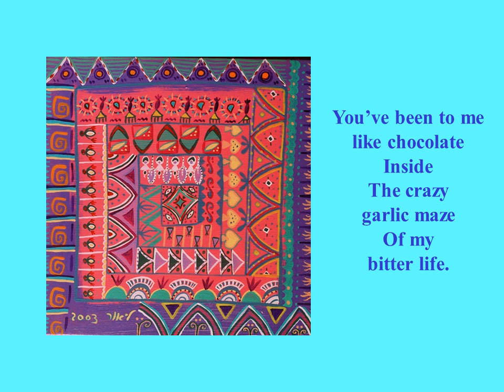Chocolate Moments.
A poem divided into verses and mandalas all my making
i thank god for the inspiration.
The video was a colaboration with nadav romano who created this  music titled "acoustic dance".

links to nadav's creation:
Thank you nadav.
This poem was read in radio "voice izrael" in the program "open landscape" by kobi eyal.
Thank you kobi.
Thanks allso to my beloved friend and companion Yigal for
producing this video and the translation from hebrew to english.

Other links:
TV and media:

"The other me" - Rimon and Enosh 2015:
 The social tv:
10 TV Channel - "family 10" - i'm in an interview obout coaping with mental illness and hope::

podcasts and interviews:

kol israel - resht beit - israels poets read from thire works:
in poems of light:

kol israel - reshet alef - "folloing the gold"
Dr. Oshi shoham kraus, Dr. Ofer Grozbard.:
 the podcast:

newspapers and press:

Makor rishon - musaf hashbat:
Lital Kaplan - to overcome my mental illness:

Haaretz newspaper:
Erez Shwaizer's review on my book "the fast lover ":

Bitaon Shira - Dr. Oren eylam:
 "A Place for my self":

Enosh:
 Mandalas: